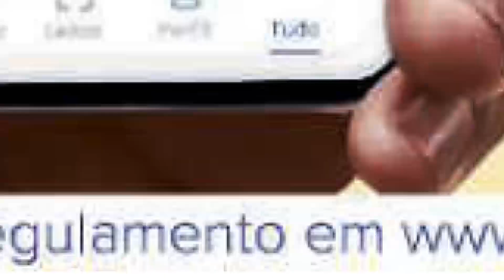CARREFOUR OFERTAS HOJE E PROMOÇÕES! OFERTA E PROMOÇÃO DO CARREFOUR COMPRAS mês NOVEMBRO 2021 CARTÃO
CARREFOUR OFERTAS HOJE E PROMOÇÕES! SÓ OFERTA E PROMOÇÃO DO CARREFOUR PARA COMPRAS DO MÊS DE NOVEMBRO 2021 - PROMOÇÃO DO DIA SUPERMERCADO - FOLHETO MERCADO - OFERTAS DA SEMANA NO ATACADISTA - DONA DE CASA ANUNCIO CARTÃO

Válido conforme folheto.

Neste vídeo:

carrefour
carrefour ofertas
promoção carrefour
ofertas carrefour
carrefour oferta
supermercado carrefour
carrefour promoção do dia
mercado carrefour
carrefour
compras do mês
compras no carrefour
compras do mês no carrefour
folheto do carrefour
carrefour supermercados
dona de casa
promoção
compras de mercado
compras
ofertas supermercado
compras do mês de novembro 2021
comprinhas
compras no mercado
compras de supermercado
ofertas da semana
atacadista
folheto show
encarte
folheto
compra do mes
compras do mês
compras do mes
anuncio
cartão

CARREFOUR OFERTAS E PROMOÇÕES! SÓ OFERTA E PROMOÇÃO DO CARREFOUR PARA COMPRAS DO MÊS DE NOVEMBRO 2021 - PROMOÇÃO DO DIA SUPERMERCADO - FOLHETO MERCADO - OFERTAS DA SEMANA NO ATACADISTA - DONA DE CASA

CARREFOUR OFERTAS E PROMOÇÕES! SÓ OFERTA E PROMOÇÃO DO CARREFOUR PARA COMPRAS DO MÊS DE NOVEMBRO 2021 - PROMOÇÃO DO DIA SUPERMERCADO - FOLHETO MERCADO - OFERTAS DA SEMANA NO ATACADISTA - DONA DE CASA comprar é bom levar é melhor